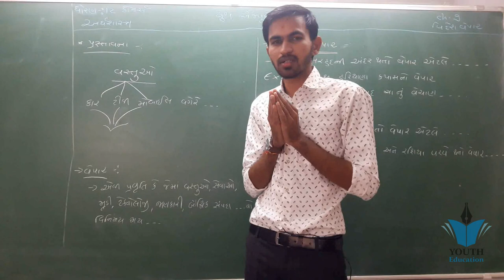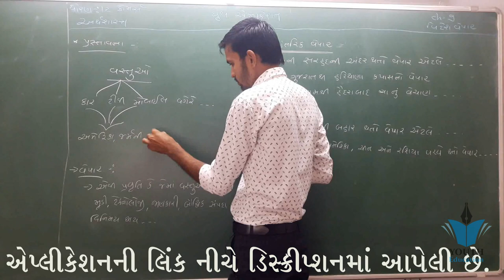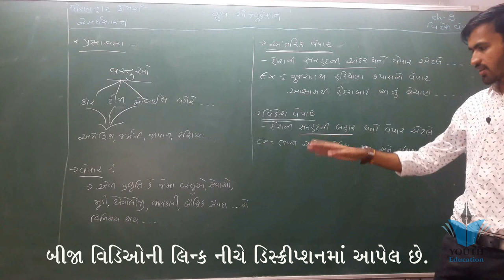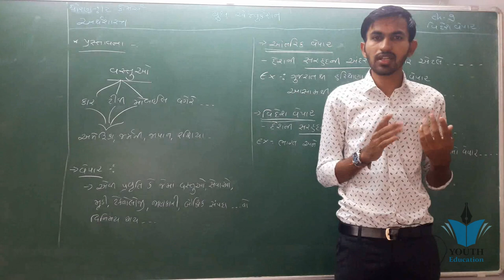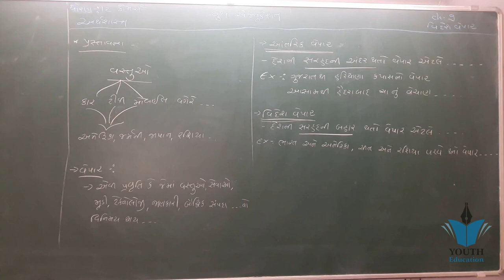Dhoran 12 Arthshastra વિદેશ વેપાર || Std 12 Economics Chapter 9 Part 1 || Std 12 Eco Nilkanth Sir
STD 12 Economics Ch 9 (વિદેશ વેપાર) ભાગ 1 By : Nilkanth Miyani

STD 12 Economics Ch 8 (કૃષિક્ષેત્ર) ભાગ 1 By : Nilkanth Miyani

STD 12 Economics Ch 8 (કૃષિક્ષેત્ર) ભાગ 2 By : Nilkanth Miyani

STD 12 Economics Ch 8 (કૃષિક્ષેત્ર) ભાગ 6 By : Nilkanth Miyani

STD 12 Economics Ch 7 (વસ્તી) ભાગ 2 By : Nilkanth Miyani

001| std 12 commerce economics gujarati | Most imp Questions Economics | online tutoring india

STD 12 Economics Ch 8 (કૃષિક્ષેત્ર) ભાગ 5 By : Nilkanth Miyani

Coordination Compounds | 12th Board Exam | Theory + Imp. Q&A | In 1 Video | By Arvind Arora

#76, Balance of payment | structure and component (Class 12 macroeconomics)

NCERT STD 8 || SEM 2 || SCIENCE || UNIT 10 TARUNAVASTHA TARAF || તરુણાવસ્થા તરફ ધોરણ ૮ વિજ્ઞાન

STD 12 Economics Ch 8 (કૃષિક્ષેત્ર) ભાગ 3 By : Nilkanth Miyani

Economics std 12 ch 9 qus 1 difference between domestic trade and foreign trade

STD 12 Economics Ch 7 (વસ્તી) ભાગ 9 By : Nilkanth Miyani

STD 12 Economics Ch 8 (કૃષિક્ષેત્ર) ભાગ 8 By : Nilkanth Miyani

std 12 S.P. ch 1 (શેર બહાર પાડવા) ભાગ 1 || std 12 એસ.પી. ch 1 in gujarati By: Nilkanth Miyani

BA std 11 ch 9 આંતરિક વેપાર qus 1 આંતરિક વેપારનો અથઁ

Economics std 12 ch 9 qus 10 lenden tula na khata

Economics std 12 ch 9 qus 4 Magnitude of world trade in present times

Economics std 12 com/ arts ch 9 qus 3 (a) nature of foreign trade Visesh vepar na laxano

Economics std 12 ch 9 qus 11 hudiyamandar .concept of exchange Rate

Gujrati Economics std 12 ch 8 qus 1 Importance of agriculture (kheti nu mahatav )

Economics std 12 ch 9 qus 2 Reasons for foreign trade ( vides vepar na karno)

Chapter 11 Exercise 11.2 (Q1) Constructions of Maths class 10 NCERT

Standard 12,Economy,GSEBChapter 9( government budget) macroeconomics, class 12Most IMP Questions|Std 12 Economics |Chapter 9 and 10

Problem of deficient demand and excess demand |Chapter 9| CBSE Class 12 MacroEconomics